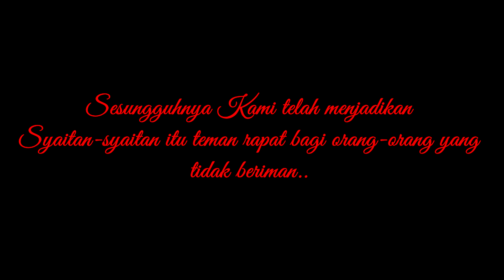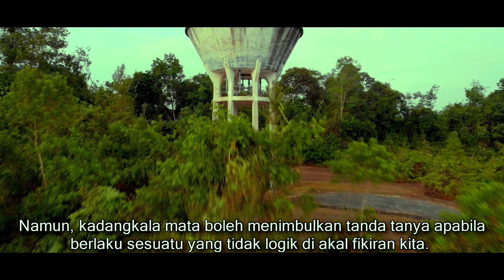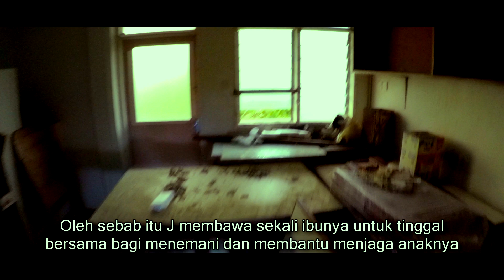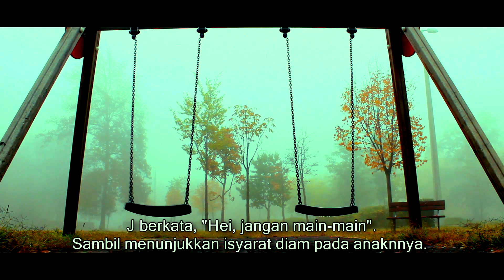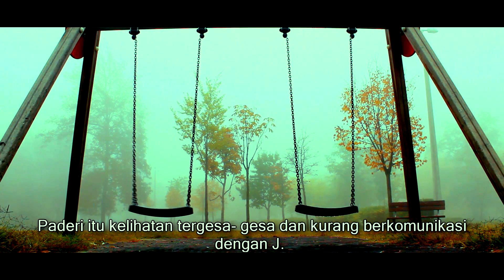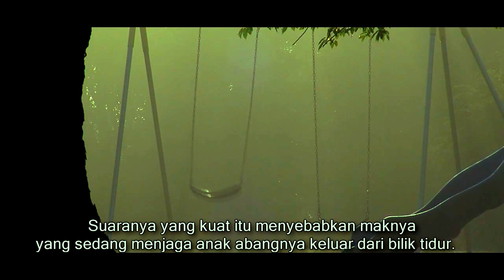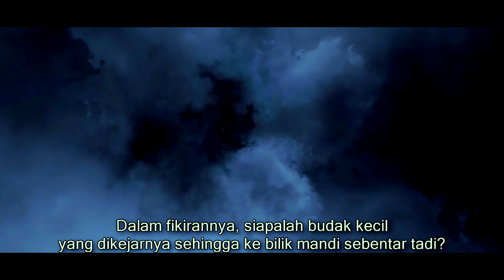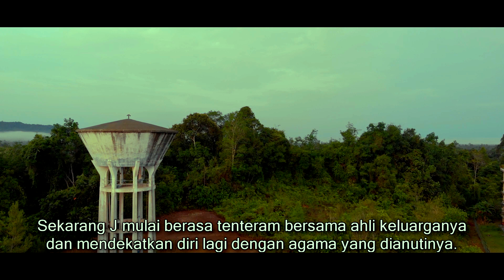Tangki air 2 :Bahagian Satu (Kisah Benar)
Adab masuk ke rumah tidak harus diabaikan oleh sesiapa saja yang berpindah ke rumah baru. Begitu juga dengan sejarah rumah tersebut yang kita perlu ambil tahu. Rumah yang lama tidak diduduki jangan disangka betul-betul kosong. Langkah berjaga-jaga menurut kepercayaan masing-masing haruslah diambil serius sebelum melangkahkan kaki ke dalam kediaman yang diinginkan.